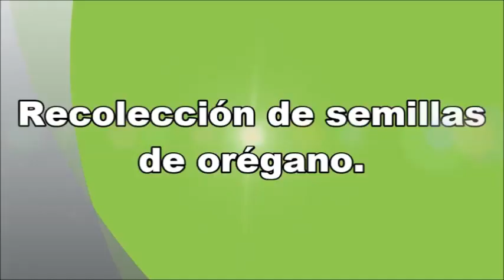Recolección de semillas de orégano.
Cómo obtener y guardar semillas de nuestras plantas de orégano para próximas plantaciones de esta magnífica planta aromática y medicinal.